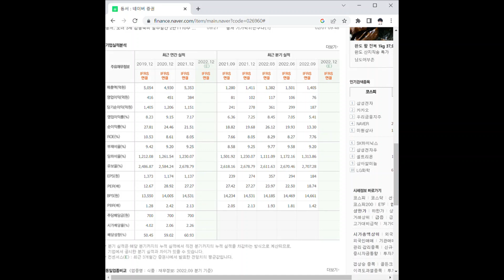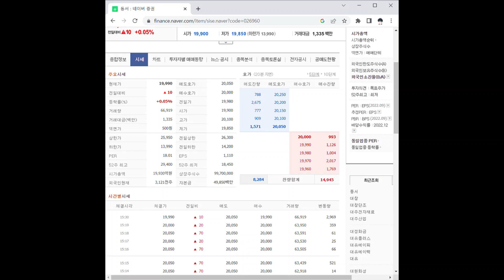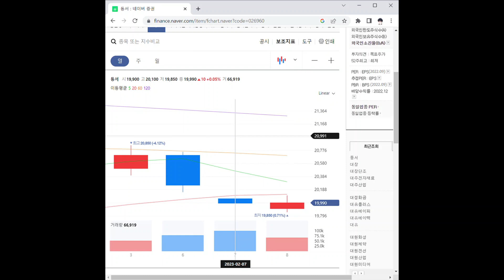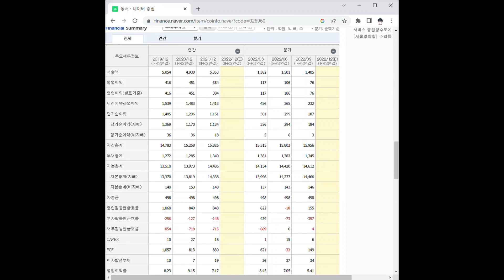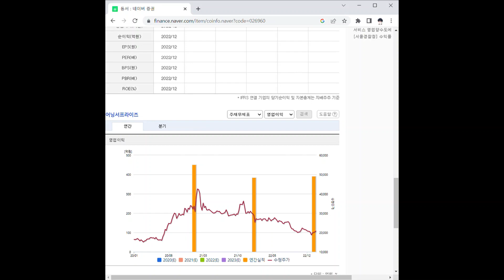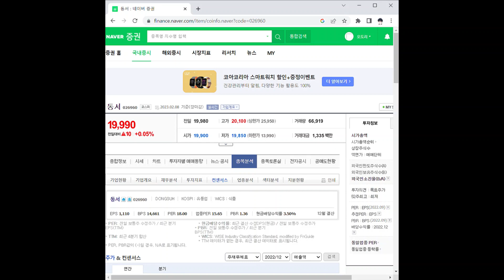동서 주가 전망 및 차트 분석